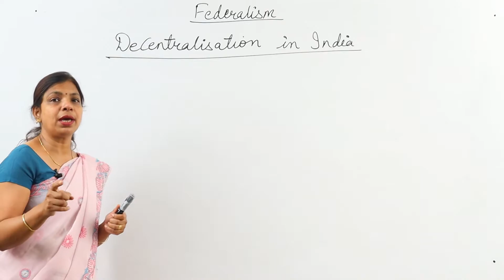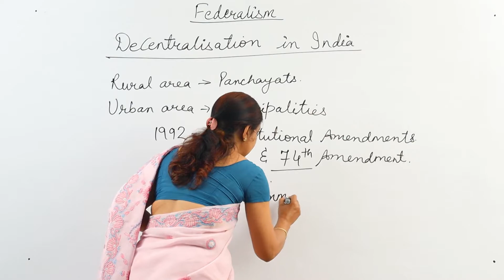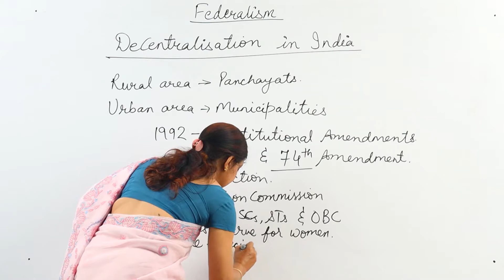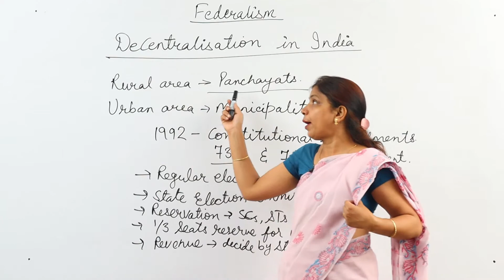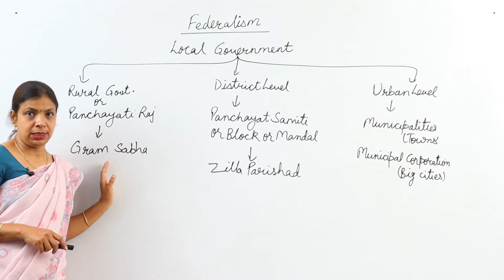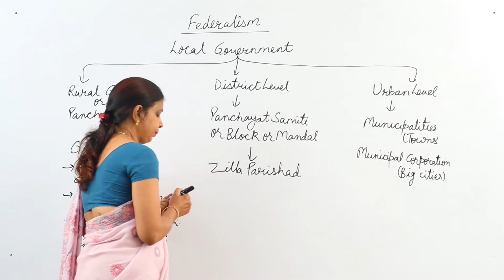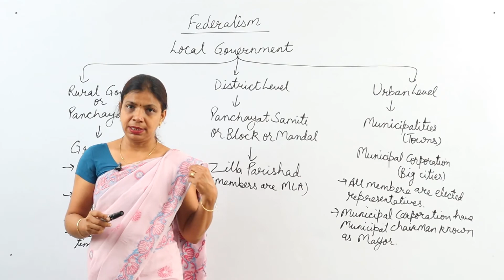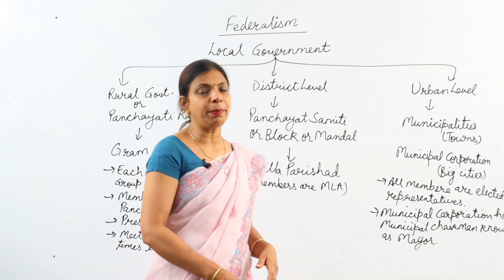CLASS X - SOCIAL SCIENCE - FEDERALISM - LECTURE 05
✔️ Class: 10th
✔️ Subject: Social Science
✔️ Chapter: FEDERALISM
✔️ Topic Name: Decentralization in India

Here are Key Moments of the video: 👇

00:00 Intro
00:14 Decentralization in India
11:45 Parts of local government
22:11 Outro

Democratic politics chapter 2 : FEDERALISM

Chapter 6 : POLITICAL PARTIES